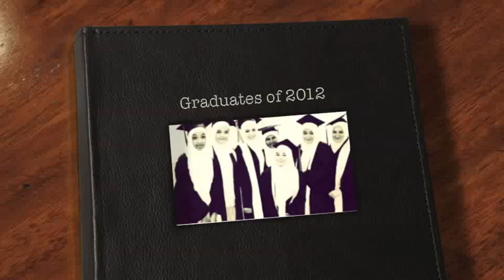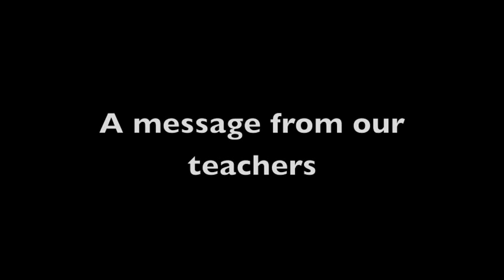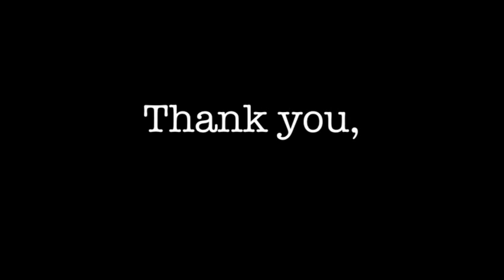AIA year 12, 2012 - Video #1